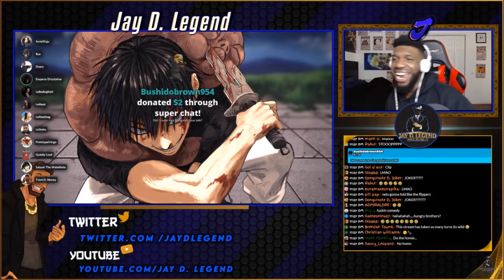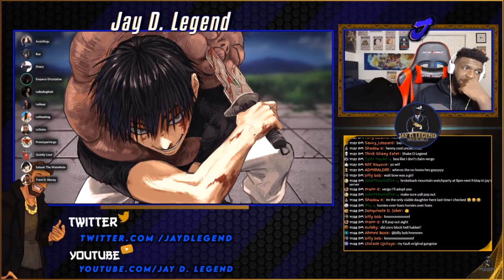A Conflict Of Interest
In Honor Of Pride Month

Also it’s been brought to my attention that the speed is too fast for some of you. If so turn it to .75 speed
Tis but a slight mistake on my part as I literally consume all media at 2x speed and now my ears just built different to where 2x sounds normal 😂

Support the official release and people who make this possible

0:00 How Stebo slides on an opp
0:16 Champion Of Cheeks
0:28 Quietly Ruled out
1:00 Nobody Wants Vergo’s
2:01 Stebo On Prison Time
2:21 The Body Language Of A Liar
3:08 Vergo Gets Cornered
4:44 Vergo Folds
6:02 Jay Talks Rebranding
6:29 Gangstalicious Talk